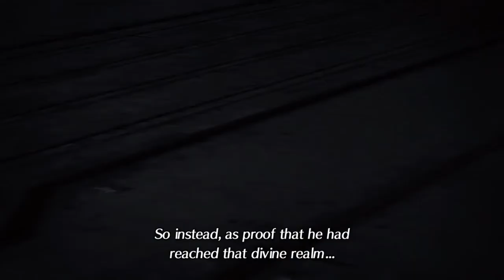Joseph Anderson's Xenoblade Chronicles 2 Experience - Stream 4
Stream 4, in which convenient coughs create confusion, Joe is proven right on multiple counts, and a mysterious-ponpon-who-is-totally-not-the-bad-guy introduces himself. Here's a longer one again, we have a lot of story stuff to cover.